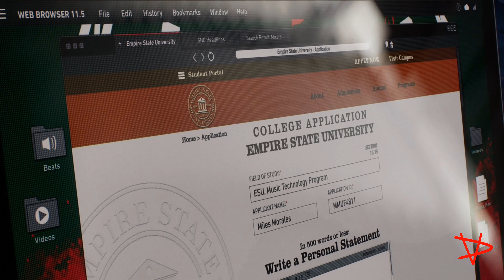Marvel's Spider-Man 2 Gameplay (PS5) Part 06 Not On My Watch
Marvel's Spider-Man 2 Walkthrough Gameplay, Part 06. Playing the main story mission full game as single player until the ends. Walkthrough Gameplay will include all cut scene, OST soundtracks & more.